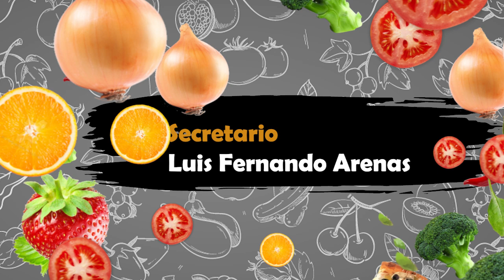Cocina con Anita - Felipe Roso - Propietario Mattatas Zafari Grill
Felipe Roso Propietario - en Mattatas Zafari Grill